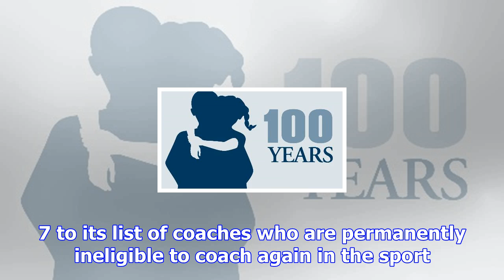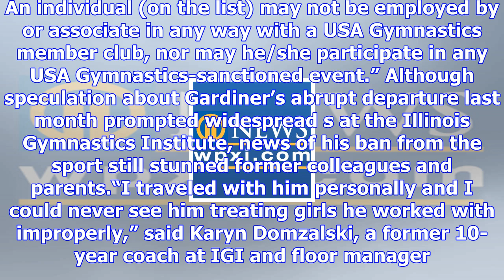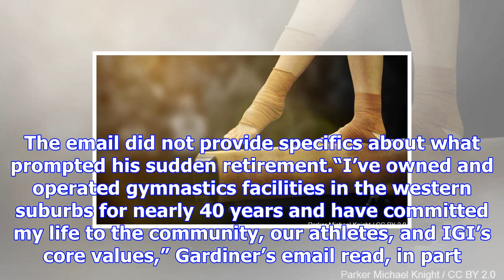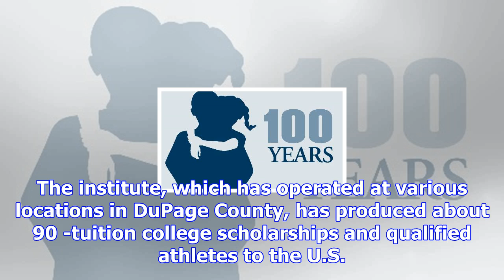Usa gymnastics bans westmont coach for alleged ual misconduct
A former elite gymnast who for four decades has operated a powerhouse Westmont training facility was...